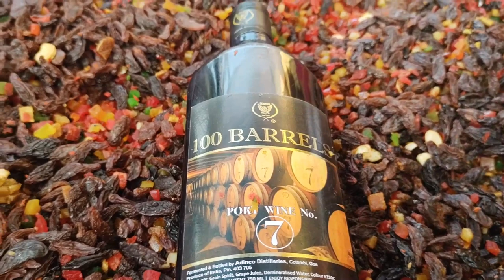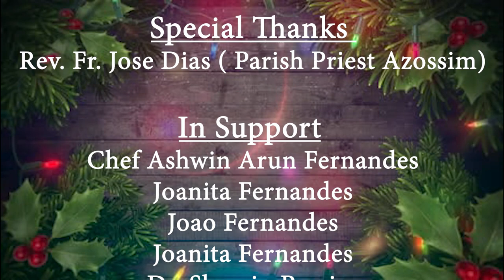CHRISTMAS Fruit Cake Mixing Ceremony By BAKESTRAIT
Glimps of the Annual Christmas Fruit Cake Mixing Ceremony to mark the year end festivities held at Bakestrait , Azossim Goa by Chef Ashwin Arun Fernandes

Videography and Photography by Joel Ribeiro